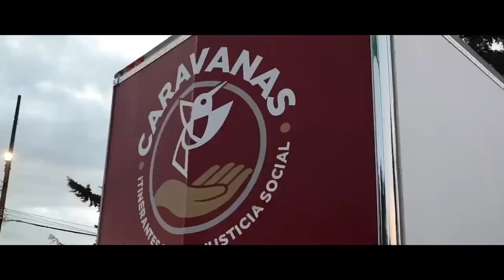Servir para Transformar.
ElPoderDeServir es lo que nos inspira a trabajar día con día por el Estado de México y durante este primer año lo que hemos realizado es ServirParaTransformar.
Les comparto esta canción que es la bandera de este InformeDelfina.